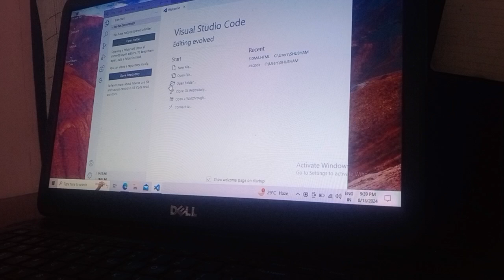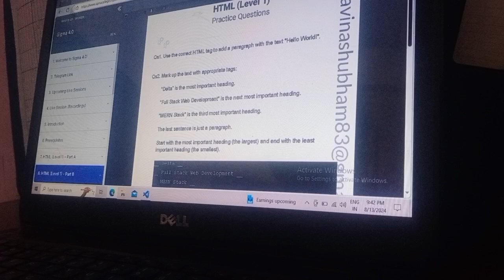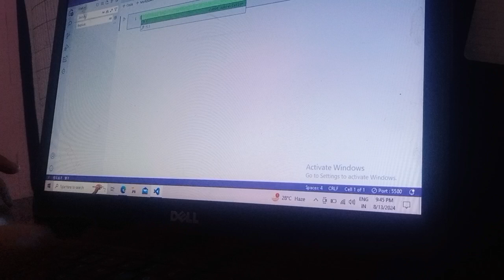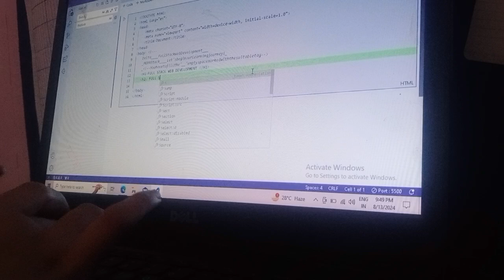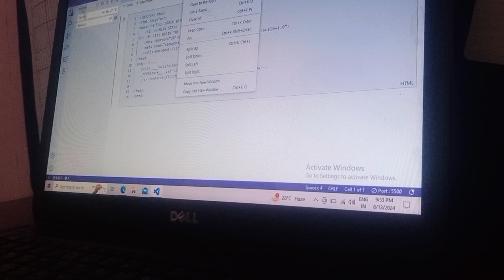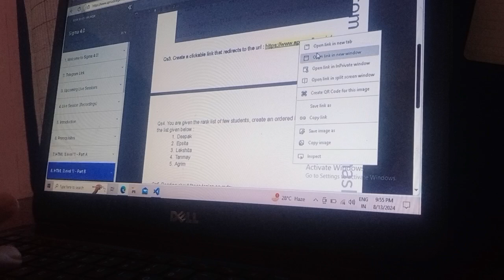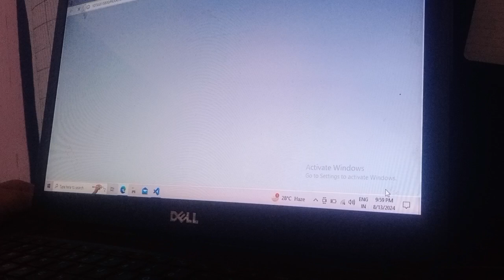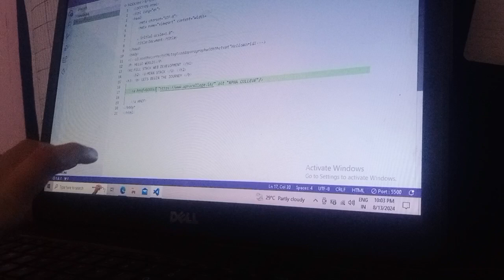HTML H.w assignment questions solving / Sigma 4.0